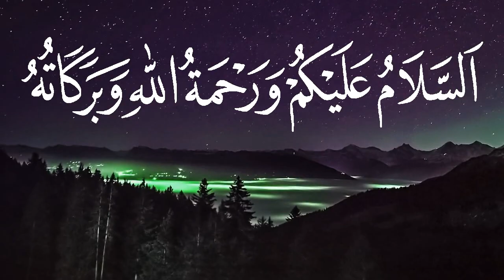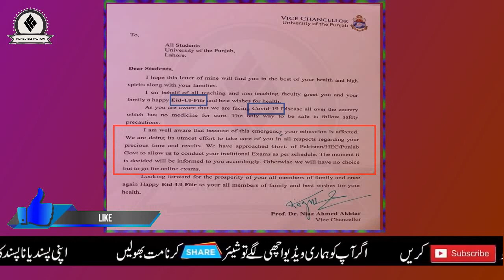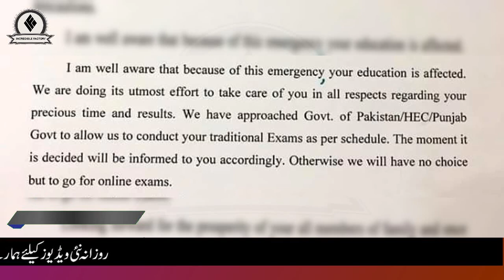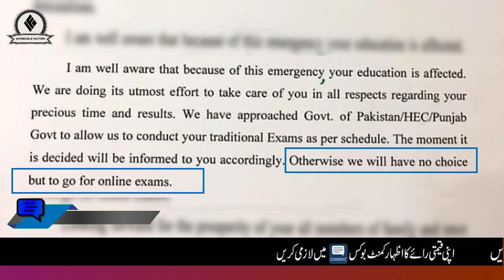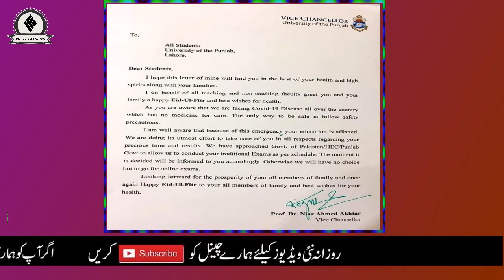VC Punjab University New Exams Notification - Punjab University Exams New Schedule 2020 - PU Exams!!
By Joining Our Channel, You will get Educational Videos on:
➤ Guess Papers
➤ Pairing Schemes
➤ Universities Admissions Alert
➤ Jobs Alert
➤ Current Affairs
➤ Government Jobs
And all Other Educational and Jobs Updates.